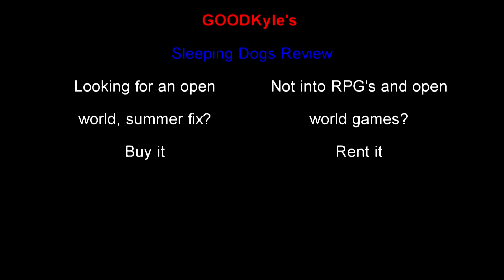GOODKyle's Sleeping Dogs Review [HD]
Was Activision right to dump it or was Square Enix right to save it?